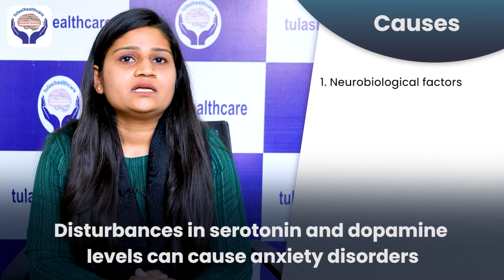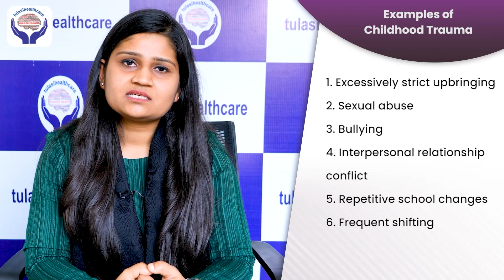क्या Childhood Trauma से Anxiety Disorder हो सकता है? | Anxiety Disorder in Hindi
Call us:     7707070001 In this video Ms. Kanchan Saini, an expert from Tulasi Healthcare will be explaining Anxiety Disorder in Hindi She will also address a burning question क्या Childhood Trauma से Anxiety disorder हो सकता है?

The cases of anxiety disorder have increased in recent years. Do you know what anxiety disorder is? Do you know what causes anxiety disorder? Well, if not, then you must surely watch this video.

Here is an expert from Tulasi healthcare who is talking in detail about anxiety disorder. In this video, she has explained several causes that can lead to anxiety disorder.

So make sure that you not only watch this video till the end but also prevent the occurrence of these causes in your family.

Timestamps:
00:00 Intro
00:10 Anxiety Disorder
01:05 Causes of Anxiety Disorder
02:00 Examples of Childhood Trauma

Treatment
✅  Tobacco De-Addiction
✅  Cocaine De-Addiction
✅  Schizophrenia Treatment
✅  Marijuana De-Addiction
✅  Dual Diagnosis
✅  CBT Behavioural Therapy
✅  Alcohol De-Addiction
✅  Dementia Treatment

Address:
Explain generalized anxiety disorder, panic disorder, and social anxiety. disorder?
What is an Anxiety Disorder?
What Can Cause Generalized Anxiety Disorder (GAD)?